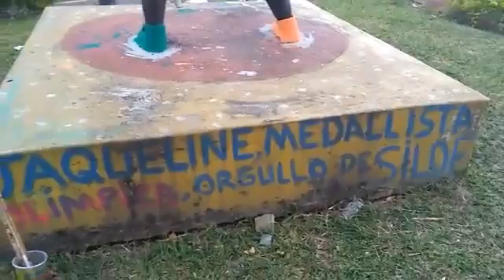Así está quedando el Monumento de Jakeline Rentería en Siloe.